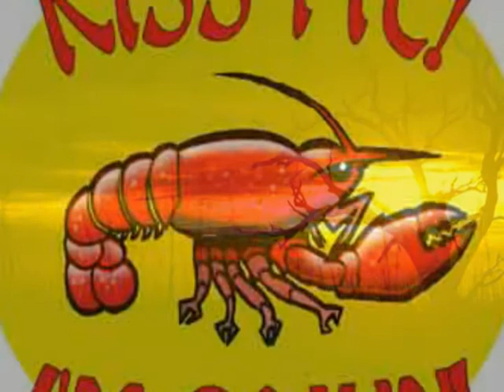Dulac Dat from down in the bayou by Phillip and Martha Andrews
Download song here: